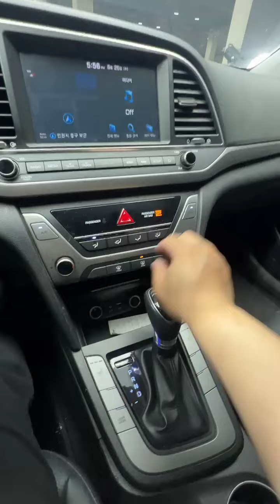MANGOCAR_KOREAN_USED_CAR_HYUNDAI_AVANTE_AD_JU600766